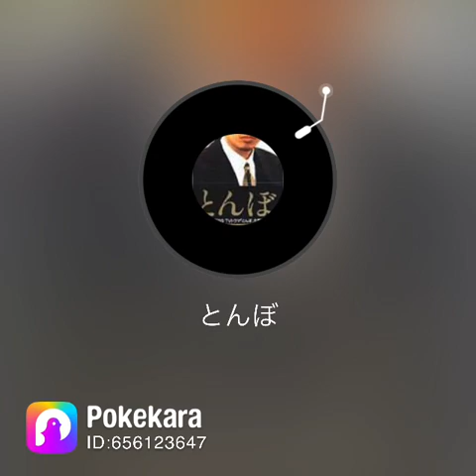とんぼ/長渕剛 カバー セルフコーラス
ろれつが回り切っていないところあり^^;
コーラスメロディが少し怪しい。
最初のwowowo　がうまく行かず、wuwuwuとしました。